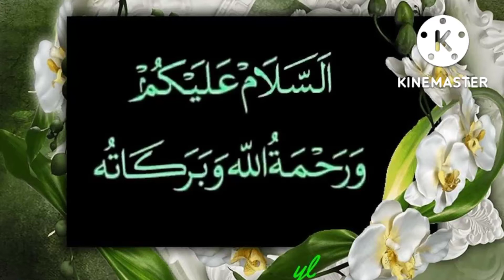How to make a beautiful appren at home